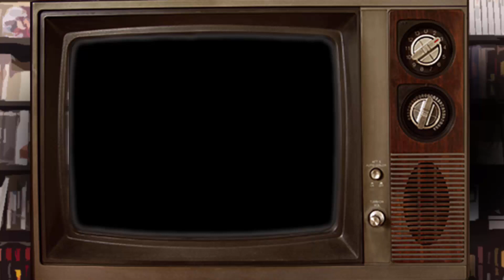Half Life: Ocean's 12 | Los Jugadores | Ep. 6